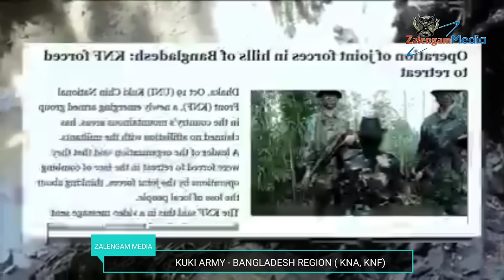KUKI ARMY - BANGLADESH KNA, KNF DOCUMENTARY